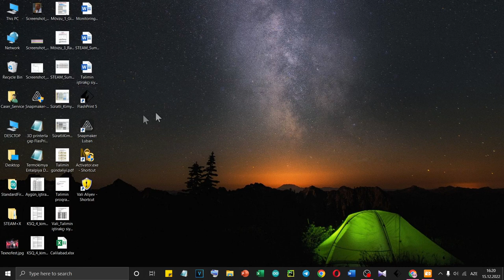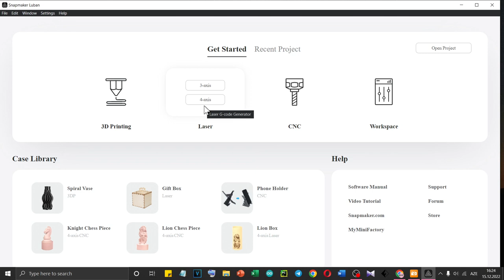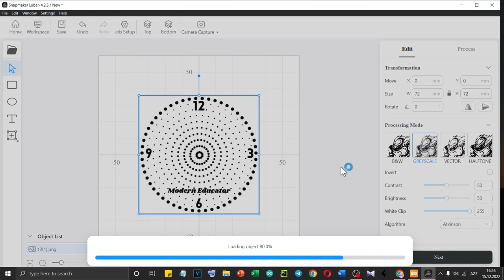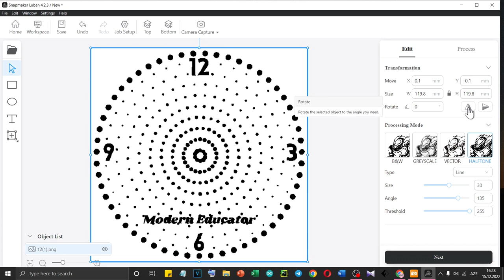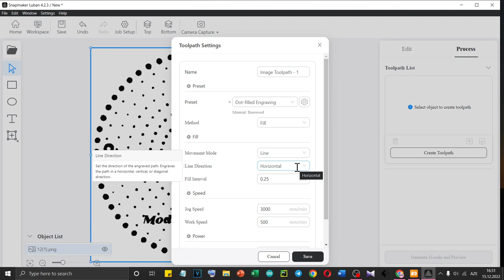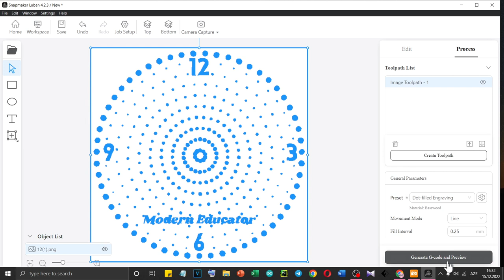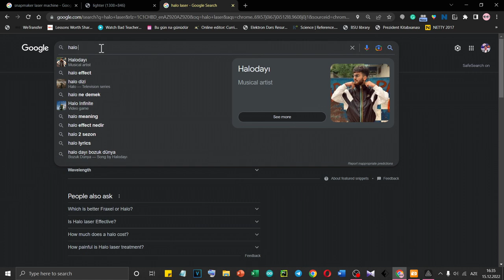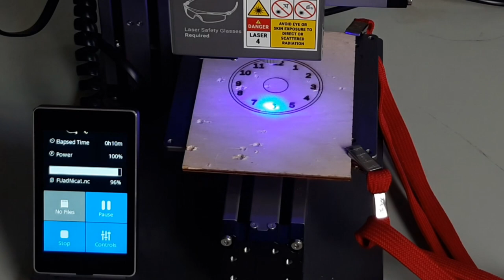SpapMaker Luban Lazer çap maşını üçün fayl hazırlanması və lazerli oyma